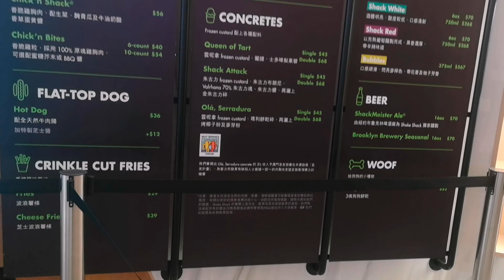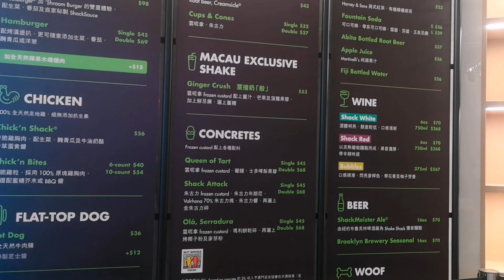ENJOYING MY DAY OFF